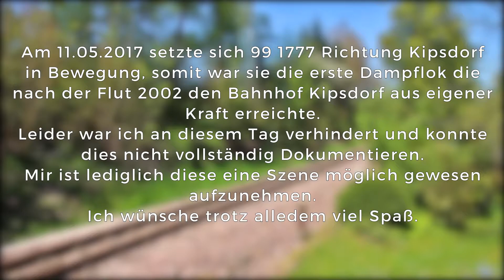Erste Dampflok auf dem Weg nach Kipsdorf - Weißeritztalbahn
Ein kleiner Einblick, die erste Dampflok die aus eigener Kraft nach Kipsdorf fährt, nach der Flut 2002.
Viel Spaß

Kamera: Cannon EOS 700D